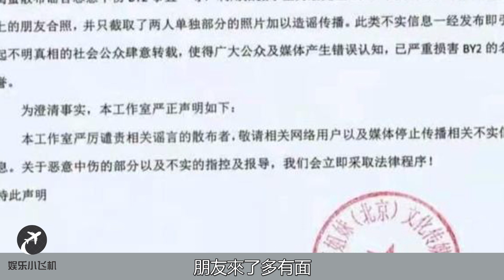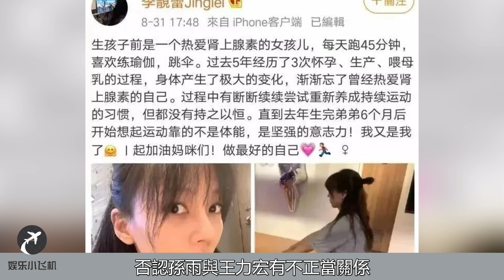成龙力挺王力宏！说句公道话：王力宏的情人，长得漂亮，身材又好，还是双胞胎，他能不沦陷吗？